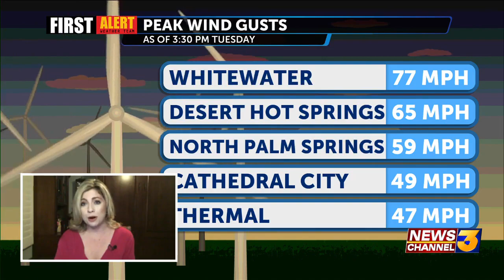Valentines Day weather impacts 02142023